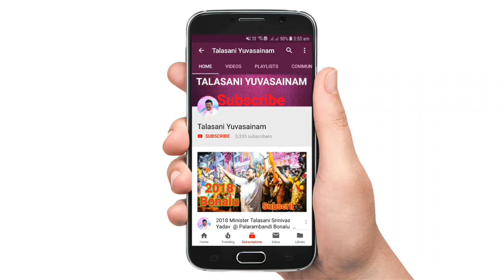Minister Talasani Srivias Yadav Playing With his Grandson and Family @ Janta Curfew || 2020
In the Above Video You Can See Minister Talasani Srinivas Yadav Garu Playing With hos Grand Son Tarak and Family Members On Behalf of Janta Curfew "Stay Home Stay Safe" 22 march 2020.